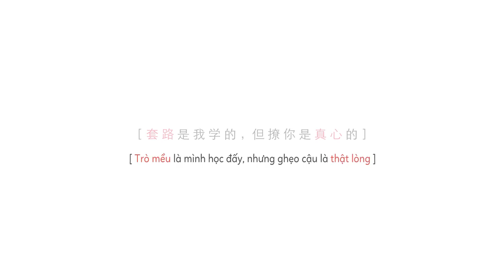[Vietsub] Phim ngắn Bức thư tình nhỏ - Trò mều là mình học đấy, nhưng ghẹo cậu là thật lòng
The copyrighted content has the permission of the film producing team to vietsub by Katzy Qiu.
** Vui lòng không reupload với mọi hình thức